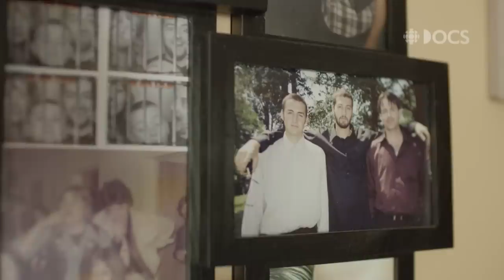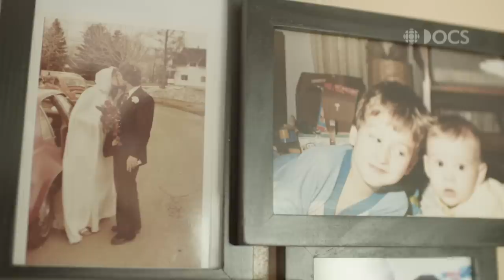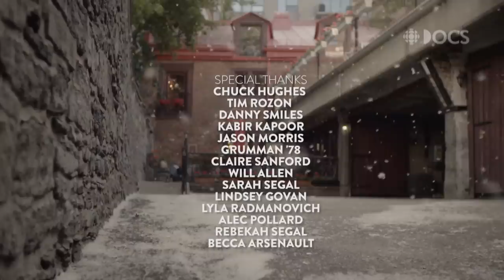Dishwashers: "The craziest are always going to be in the dish pit" | Dish Pigs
From five-star restaurants to dirty dives, the most compelling stories come from the dish pit. Meet three Montrealers who choose to wash dishes for a living.

In a city known for nightlife and haute cuisine, Dish Pigs tells the untold stories of dishwashers in Montreal. Through intimate first-person accounts and gritty visual storytelling, the film unearths the deeper truths about the working-class economy that lie just beyond the doors of your favourite restaurant kitchens.

Our story focuses on the lives of three eccentric dishwashers, each navigating their own day-to-day struggles while working nights in the dish pit.

34-year-old Shawn began working at Montreal restaurant Le Bremner after a family tragedy left his life in ruins in 2016. Under the guidance of Chef Danny Smiles, Shawn is finally putting his life back together.

We meet 61-year-old Claude, a veteran dishwasher — he’s been working in the restaurant industry for 40 years. Claude spends his free time acting as his neighborhood’s unofficial handyman and helping people in his community with their daily tasks.

Then there’s 26-year-old Ali, a Texas native who came to Montreal to broaden her horizons and introduce Montrealers to a whole style of dancing. Ali has a newfound philosophy on life, thanks to her work in the dish pit.

Performing the tasks no one else wants to do — cleaning nasty messes, scraping remnants of people’s meals into growing garbage, ensuring chefs have what they need to turn ordinary food into extraordinary meals  — one has to wonder: who are these restaurant industry underdogs who choose to clean up our mess? And what makes them tick?

Dish Pigs takes viewers past the cultured atmosphere of fine dining into the dish pit, where the wild antics of dishwashers, sous-chefs and chefs are unleashed as life moves to a different rhythm: rinse, wash, repeat.